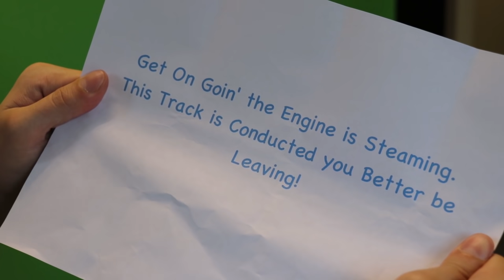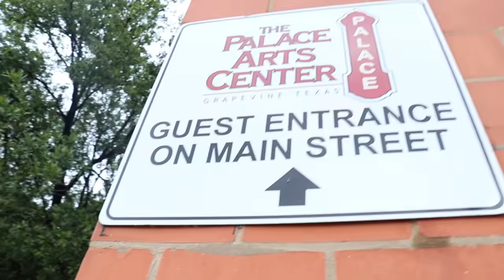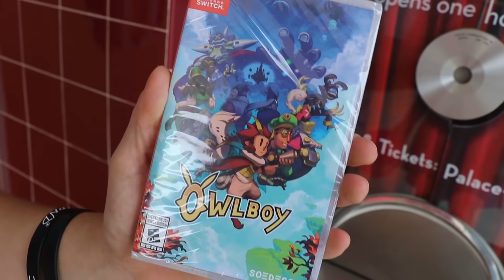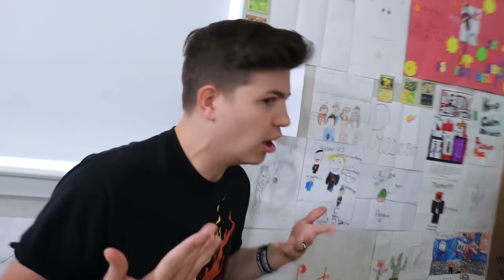I SURPRISED PrestonPlayz for EASTER with THIS...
I SURPRISED PrestonPlayz for EASTER with THIS... with BriannaPlayz 👊

❤️ FRIENDS!